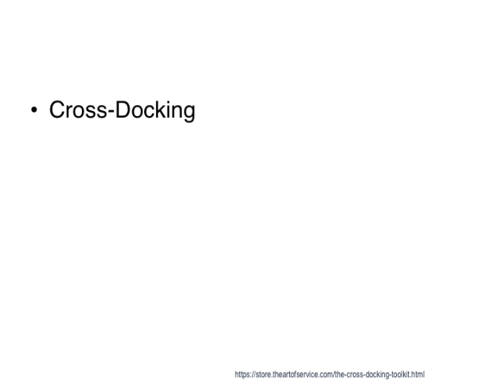Cross Docking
'Cross-docking' is a practice in the logistics of unloading materials from an incoming semi-trailer truck or railroad car and loading these materials directly into outbound trucks, trailers, or rail cars, with little or no storage in between.